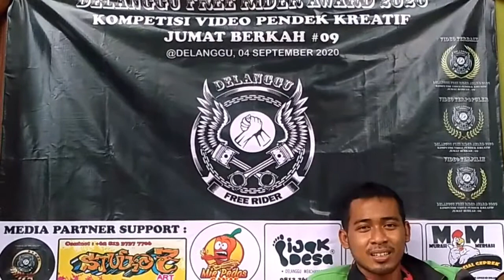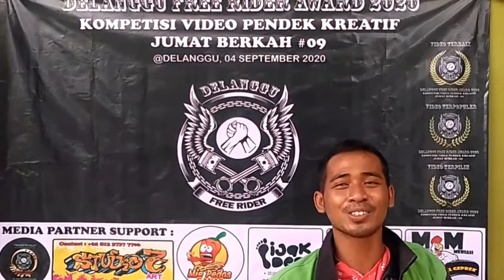Behind The Scene Kompetisi Video Pendek DFR 2010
Berbagi cerita dibalik Kompetisi Video Pendek Delanggu Free Rider 2020
@Trimul Kondang ( Driver Ojol Kontestan Kompetisi Video Pendek DFR ) dari BC Lincak Kambil Delanggu